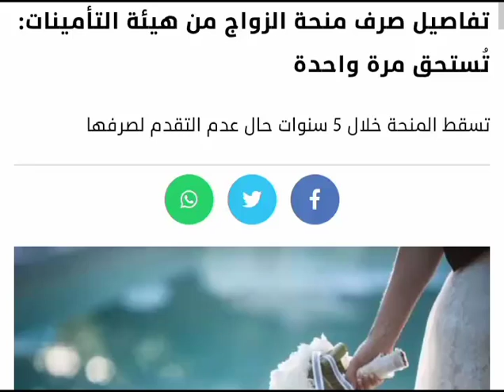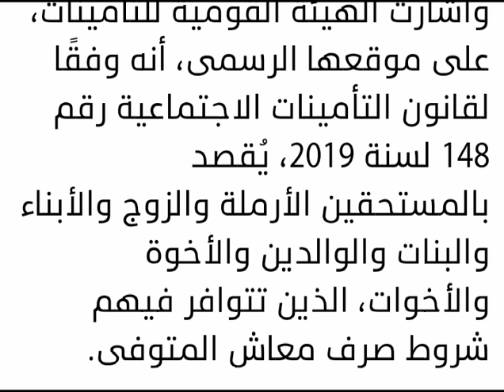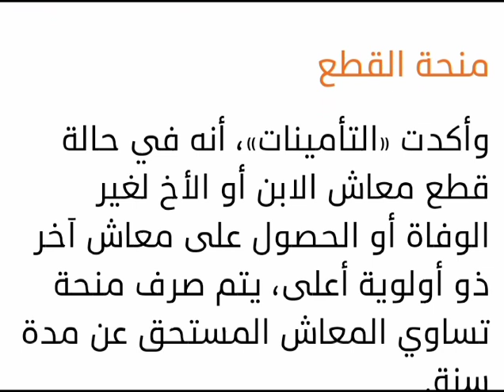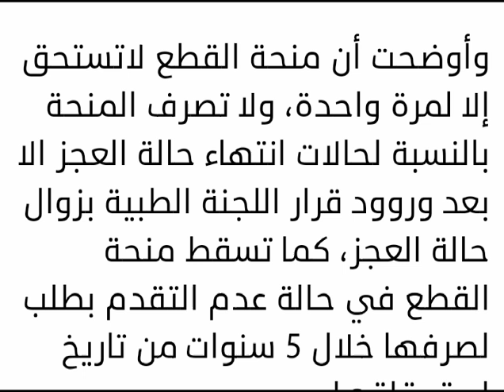احلى خبر من التامينات الاجتماعية تفاصيل المنحة وكيفية الحصول عليها